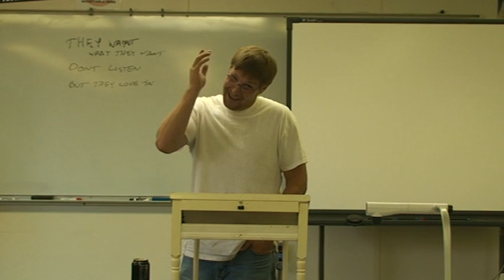IMPROMPTU SPEECH--Krayger Deranleau--Spring 09--"Prairies"